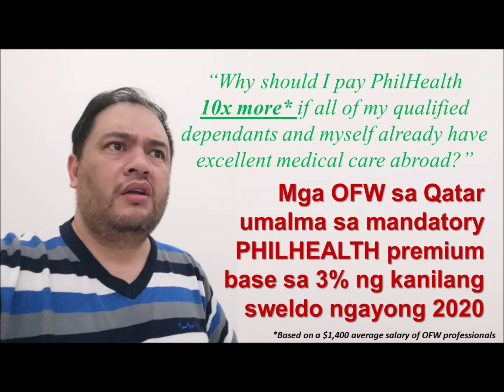OFWs sa Qatar laban sa 3% of salary as mandatory premium ng Philhealth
I seriously doubt if the OFW sector was even represented in the IRR drafting for RA 11223 or the Universal Healthcare Act.